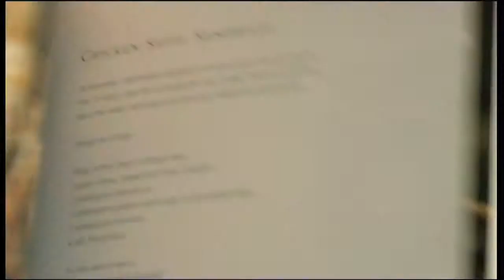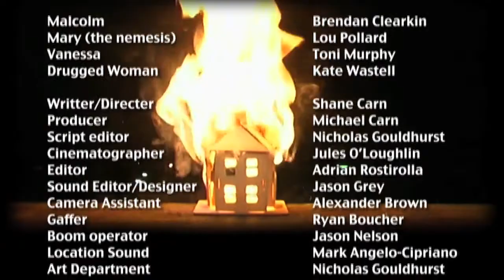Short Film "Gift Wrapped" Directed by Shane Carn